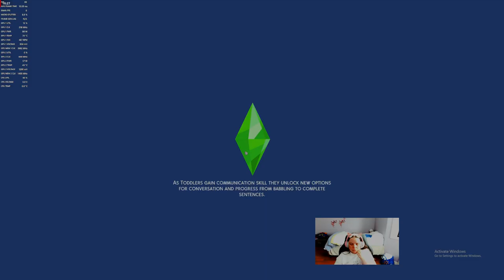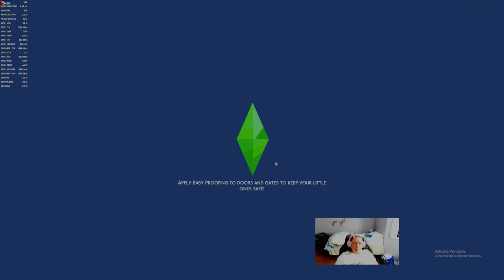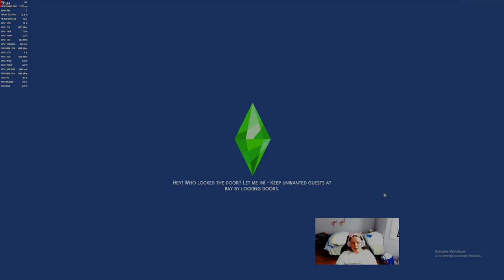The Sims 4 Raising Jeff The Killer ep 15